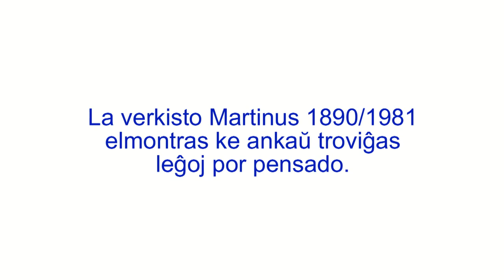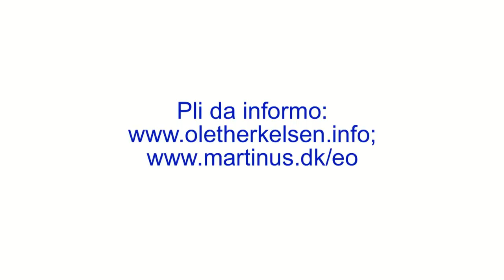La senco de la vivo. Enkonduko al Martinus-Kosmologio en Esperanto - Ole Therkelsen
La 15-an de augusto 2013 Ole Therkelsen, Danio, rakontas pri la dana filozofo Martinus (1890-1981) kaj lia verko entute 10.000 paĝojn. Martinus estis dana verkisto. La Spirita Scienco de Martinus (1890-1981) estas nomita "LA SPIRITA SCIENCO de MARTINUS"
 "La Kosmologio de Martinus" kaj "La eterna mondbildo",
La scienco montras, ke ĉiuj ŝanĝoj en la fizika materio estas leĝoligitaj. La dana verkisto Martinus (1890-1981) elmontras, ke ankaŭ troviĝas leĝoj por la pensado. Scio pri tiuj naturleĝoj ebligos al la tera homo ekregi sian menson kaj laŭ la tempo krei mondregnon de amo sur la Tero.

La libro "Martinus kaj la nova mondmoralo" de Ole Therkelsen estas tradukita en Esperanto. Bonvolu vidi la adreson Amikajn salutojn Ole Therkelsen,